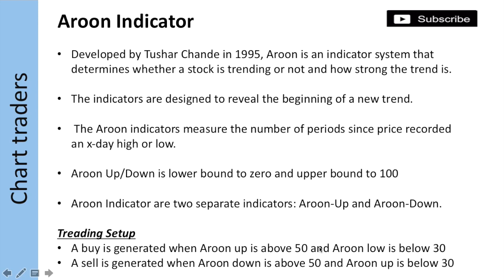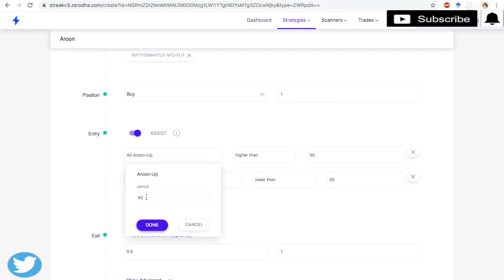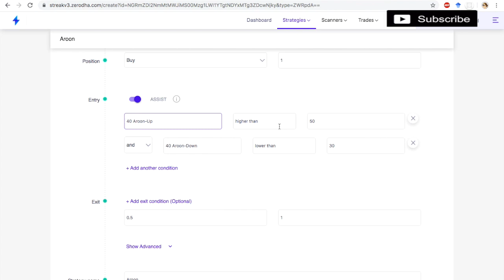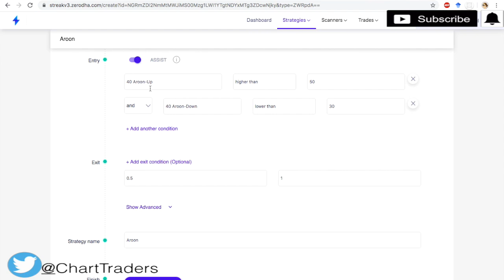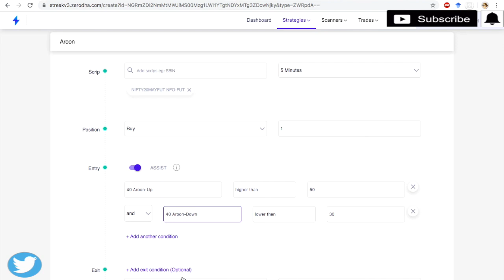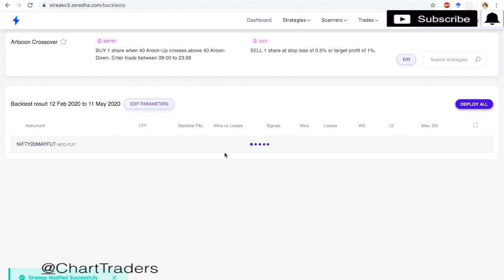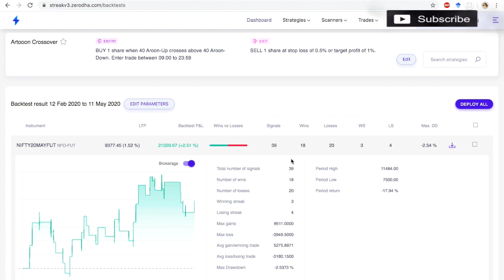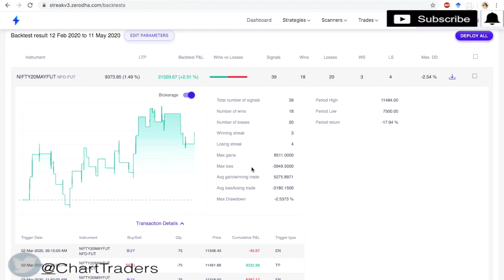Algo Trading : Aroon Indicator Setup for Streak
In this video you will learn how to trade using aroon indicator and performance and back testing of aroon indicator on nifty future.

Dera Traders,